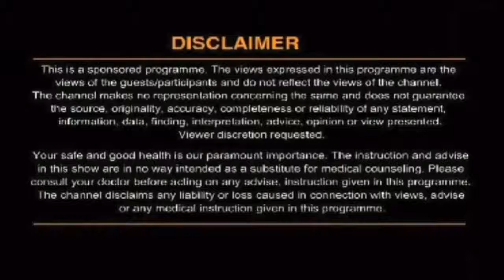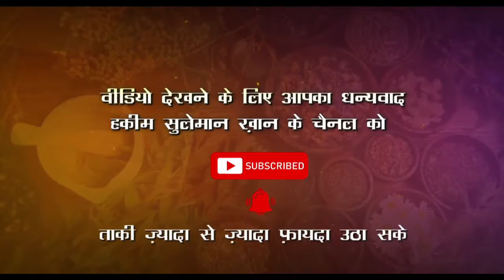कमर के निचले हिस्से में दर्द को कैसे ठीक करें ?